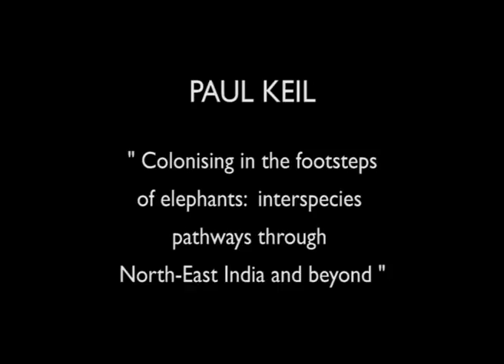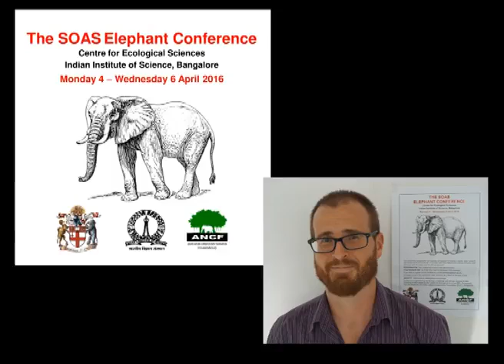Colonising in the footsteps of elephants, Elephant Conference 2016, SOAS University of London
This talk titled "Colonising in the footsteps of elephants: Interspecies pathways through North-East India & beyond." was given by Paul G. Keil [Macquarie University, Sydney, Australia] at the Elephant Conference 2016 in Bangalore organised by SOAS University of London (4-6 April 2016)